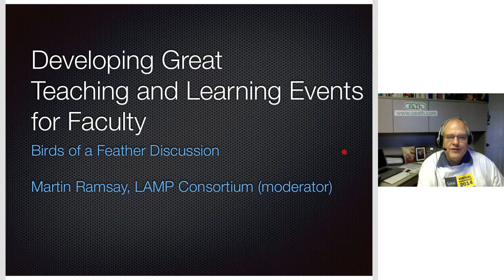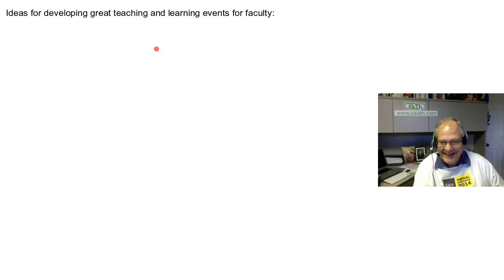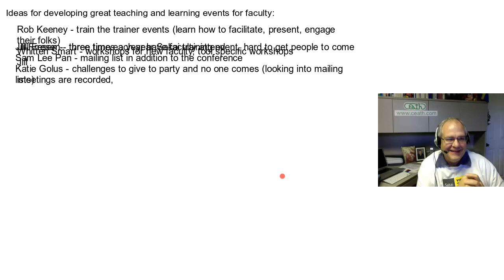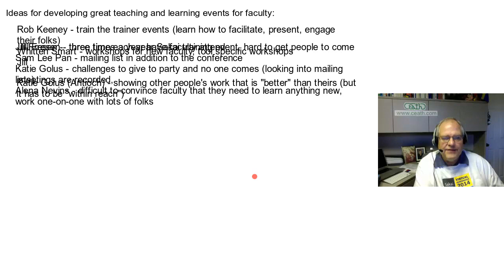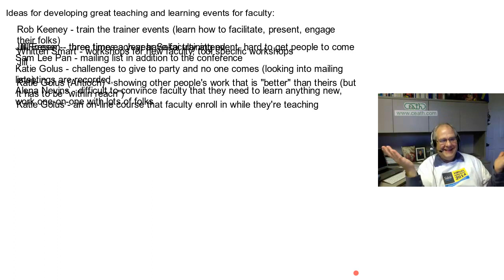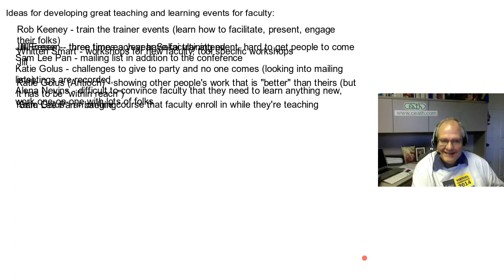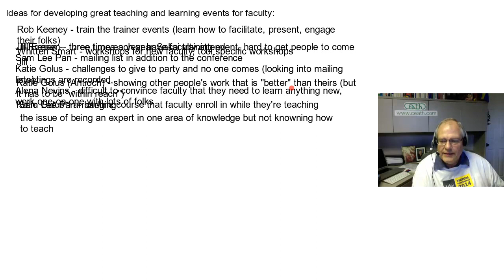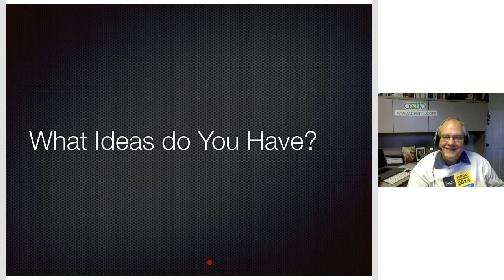Developing Great Teaching and Learning Events for Faculty (Birds of a Feather Discussion)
Small Group Interactive Track

How do your faculty become better teachers? Or, more to the point, how do your faculty help students become better learners? In a world where distance education and the use of technology such as Sakai are increasingly used, questions like these develop a new sense of urgency.

In this birds of a feather session, attendees will interactively share their best ideas for helping faculty develop increasingly improving approaches to pedagogy. We will consider ways that best practices can be shared, events that can help stimulate and motivate instructors, and techniques that have been proven successful. This facilitated discussion promises to be a lively and interactive one where you might just pick up that NEXT BIG IDEA you can use to further develop your faculty's pedagogical talent.